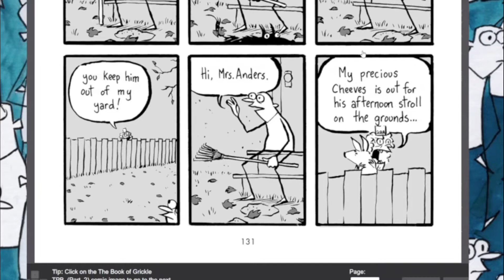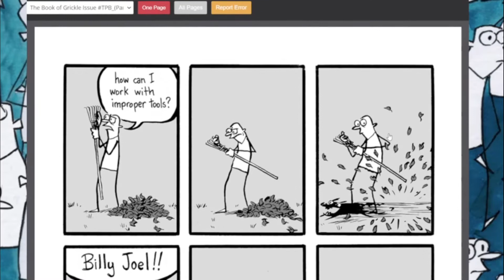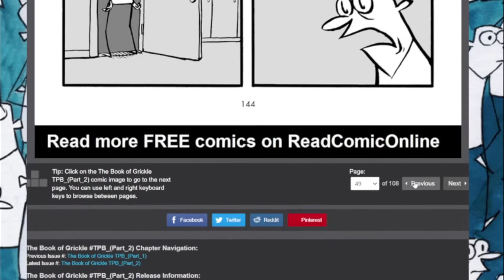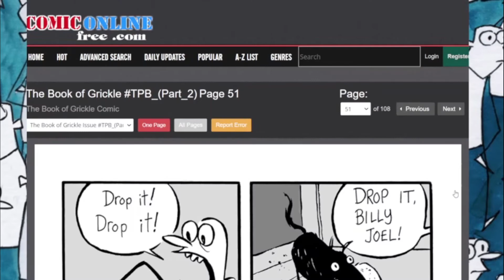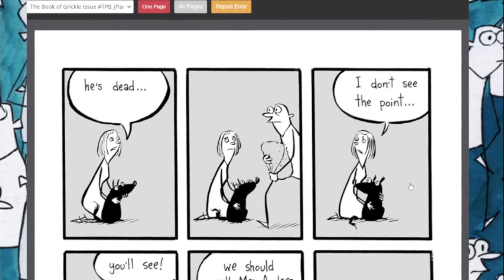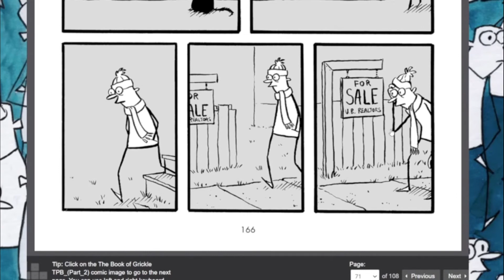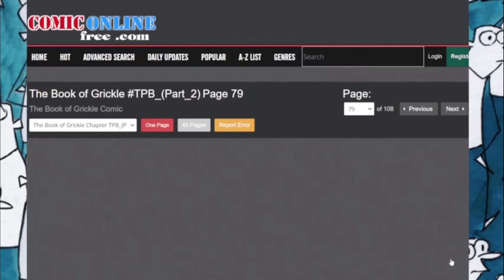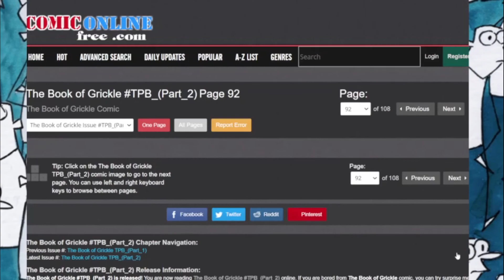The Book Of Grickle, By Necessity | Book Club #5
The first read of the week.